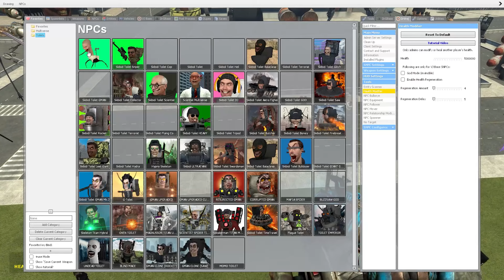NEW MOMO SKIBIDI TOILET VS TV MAN/CAMERA MAN AND SPEAKER MAN BOSSES In Garry's Mod!